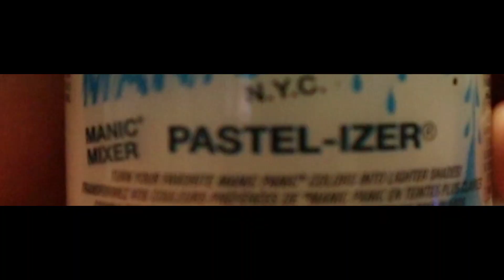Just Wingin' It: Brand New B*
Alex and Sarah dye Sarah's hair purple and pierce her nose!

Beats: @MTG
Mix: @Zay